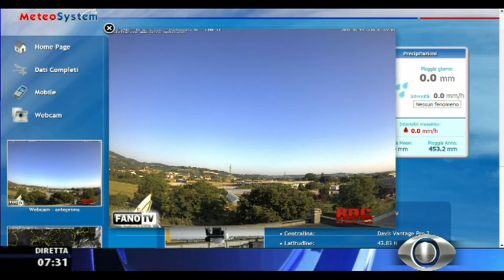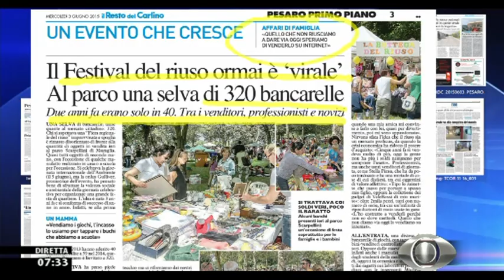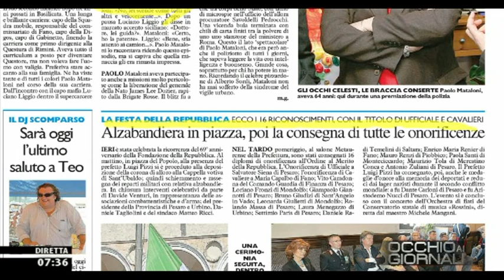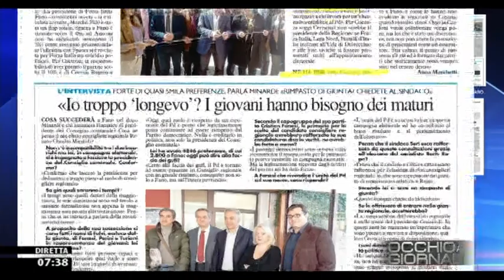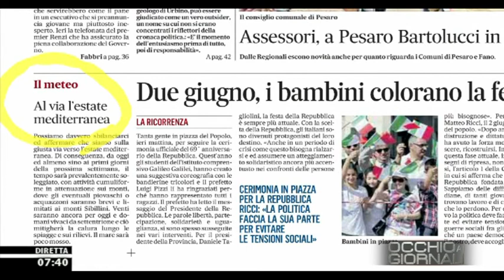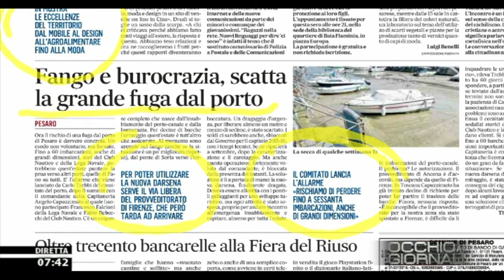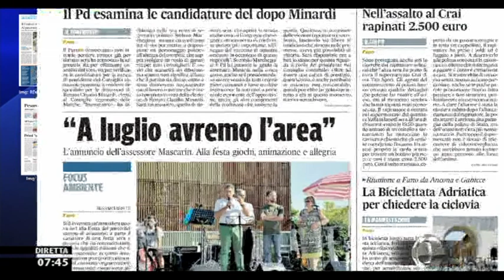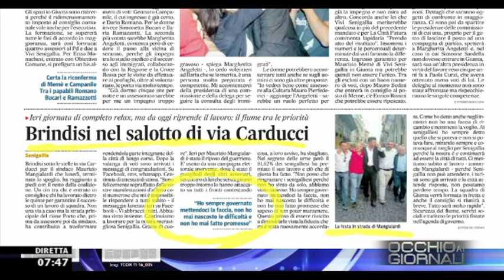Occhio ai GIORNALI 3/6/2015